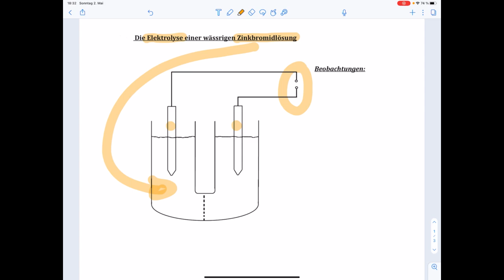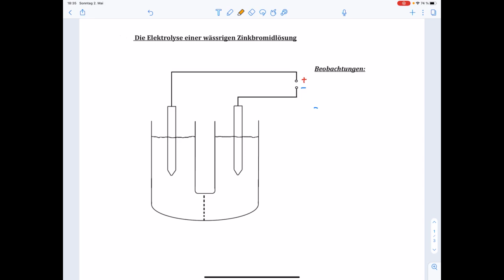Elektrolyse - Akku Teil 1 - Zinkbromid-Akkumulator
Die Elektrolyse entspricht dem Aufladevorgang des Akkus. In diesem Video seht Ihr das Experiment der Zinkbromid-Elektrolyse und natürlich auch die Auswertung.
Hezlichen Dank an das BioChemie Paradies!
Chemie Oberstufe